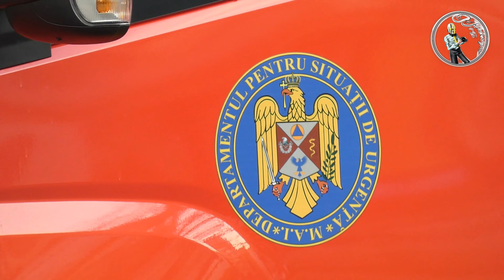Firefighter vehicles in Bucharest - February 25, 2023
Some firefighters  vehicles in Bucharest at Magheru Boulevard. The first one is in a mission while the rest of the cars return to their units after a public exhibition on the occasion of civil protection week.

Câteva mașini de pompieri în București pe Bulevardul Magheru. Primul vehicul se află în misiune în timp ce restul vehiculelor se retrag în unitățile lor după o expoziție publică cu ocazia săptămânii protecției civile.